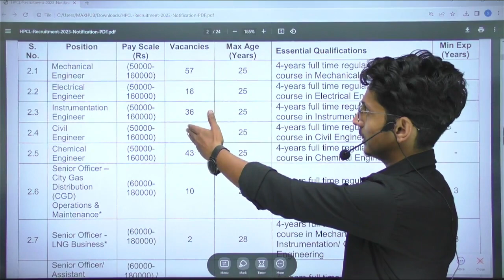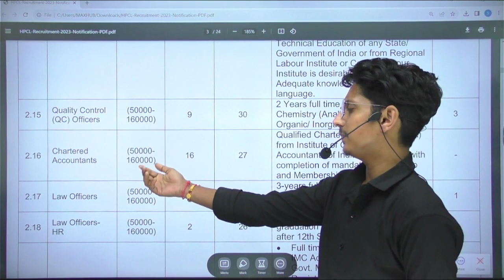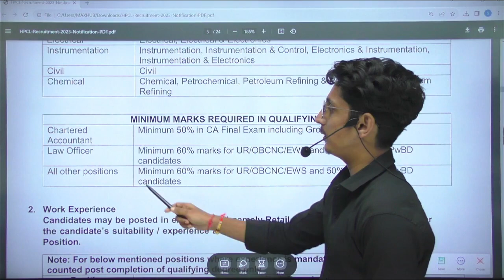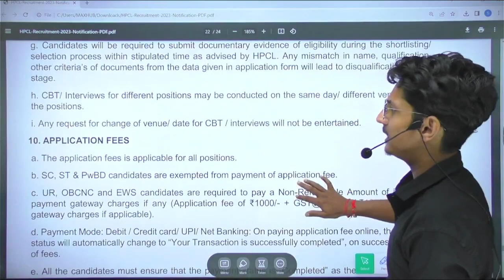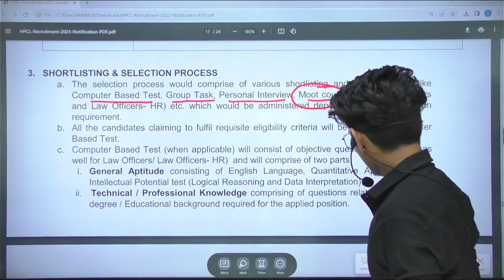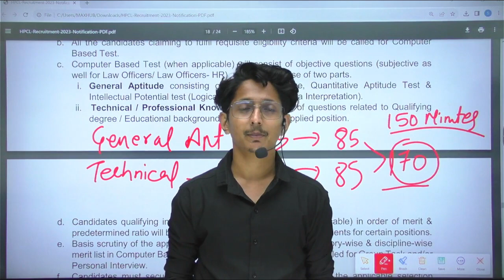HPCL Recruitment 2023 | Chartered Accountant Recruitment | Salary 1Lakh+ | Know All Details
.me/world_of_Finance_Accounts_Jobs

Hello Everone, In this video Ravi Sir has discussed the HPCL Chartered Accountant Recruitment. Watch this video till the end.